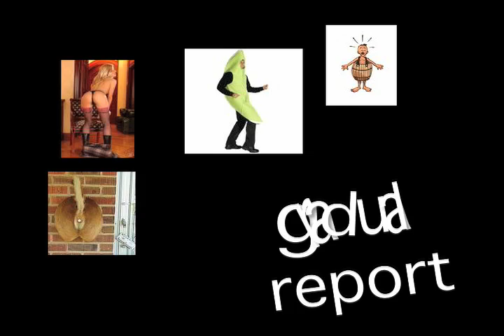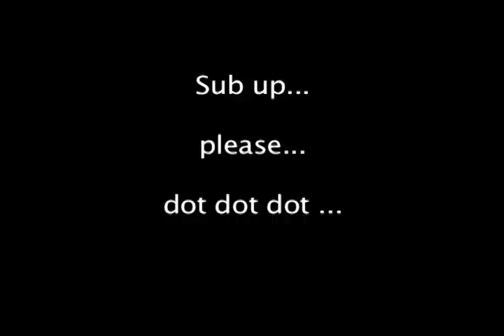The Waiting Game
If it was not deep enough for you watch it again but this time; Pretend I am the USA and the waitress is the Kyoto agreement. There, that's deeper now... right?

What is the gradualreport?

The gradualreport is a human experiment in comedy focusing on; human interactions, human phobias, animal news, giant world events, and scientific non-achievement. These things are  distilled through the mind of a weird, smart, eccentric young man named Danny Grozdich and funny is the result.

Who is Danny Grozdich?

Danny is your best friend on the Internet. I must repeat, "Danny is your best friend on the Internet." And though you may never meet Danny. He wants you to know that he loves you.

Final Summation:

Danny made these videos to teach you, and make you happy, and help you laugh at the funny side of life, because, in a world of moral ambiguity, laughter, though fleeting, is the only worthwhile certainty to pursue.

Here are a few more ways to share in Danny's Internet immortality...

gradualreport gradual report gradaulreport danny grozdich comedy funny human experiment best friend internet funny comedy video ze best vlog ever new gradual report lol lmao danny kissing unicorn happy fun "fun time" learning stand up comed "best friend on the internet"